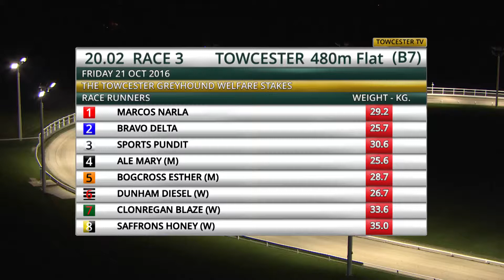SAFFRONS HONEY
B7 GRADE, 21 OCTOBER 2016 TOWCESTER